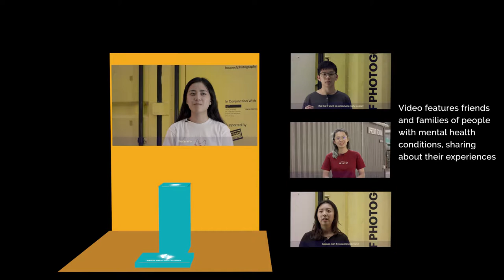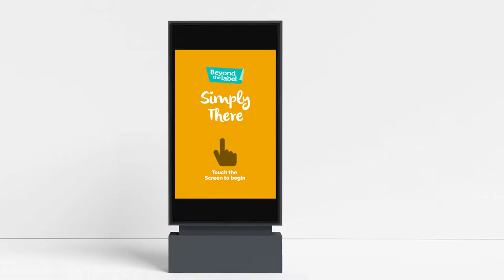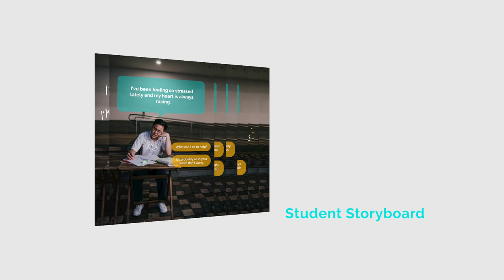Simply There | New Concept for Beyond The Label 2019 | Mental Illness Stigma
A new project proposal to the National Council of Social Services to help break the social stigma for those with mental illness in Singapore.